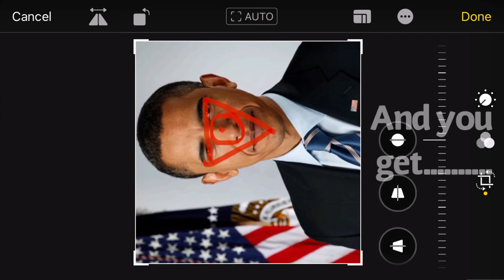The Truth About Obama (Shocking)